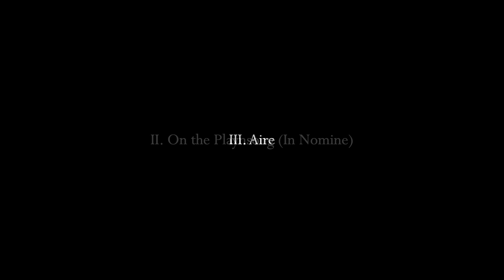Lawes: Consort Set No. 1 à5 in g minor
0:00  I. Fantazya
2:50  II. On the Playnsong (In Nomine)
6:35  III. Aire

William Lawes (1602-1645) was an English compser who was court composer to Charles I, and was particularly apt at writing consort music, not shying away from dissonance (there is one bar in the second movement of this set where the moving parts grate against the held note of the “playnsong” but I think this is deliberate).  He died when he was shot by a Parlimentatian during the English Civil War; being in service to the King he was obviously a Royalist and this made him a target.  Charles I honored him with a special period of mourning and the title “Father of Musick.”

The titles are the original ones, which shows just how varied and almost personal the English language could be in those days.  I have never seen the spelling “Fantazya” anywhere else, it comes from the Italian “Fantasia” and is often called that, “Fantasy,” “Fancy,” or “Fancye” with some variant spellings as well.  The “Playnsong” here is the “In Nomine” that inspired hundreds of English consort pieces and almost always has the chant tune played in long note values by one voice (here the second soprano) while the others play around it, and the “Aire” is short and sweet.